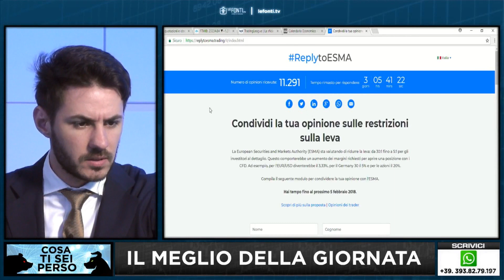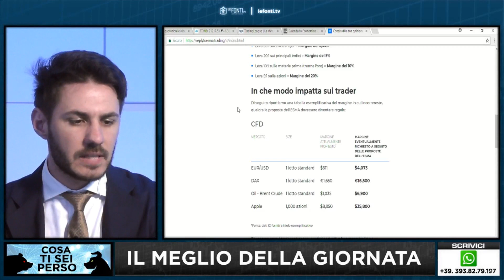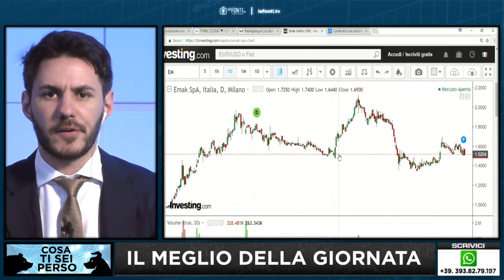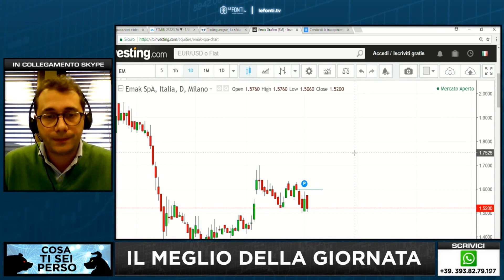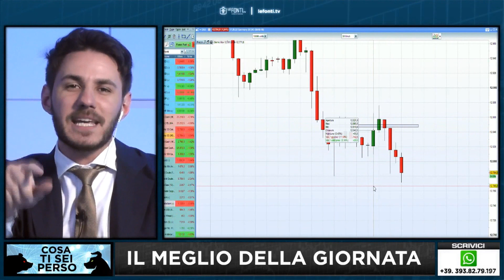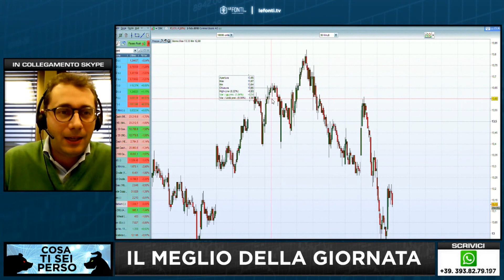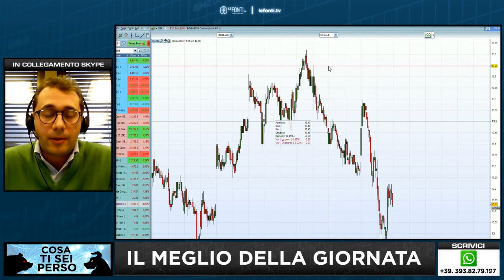Intervista a Enrico Lanati - Le Fonti TV - 02/02/2018